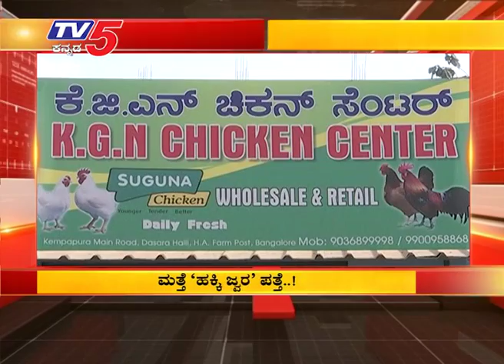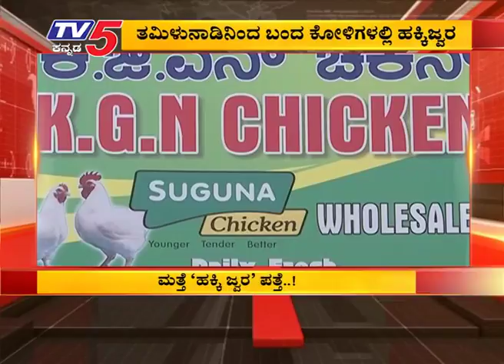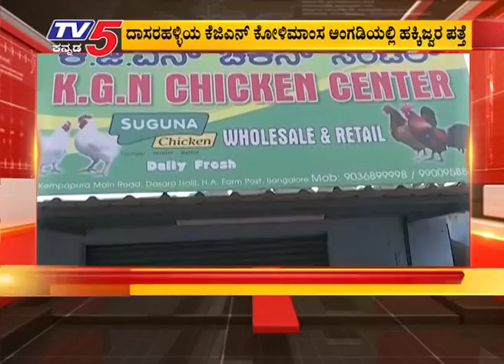ಮತ್ತೆ ' ಹಕ್ಕಿ ಜ್ವರ ' ಪತ್ತೆ..! | Bengaluru | TV5 Kannada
ಮತ್ತೆ ' ಹಕ್ಕಿ ಜ್ವರ ' ಪತ್ತೆ..!